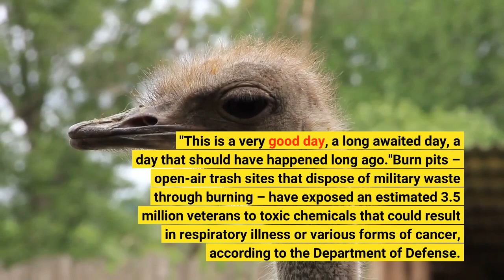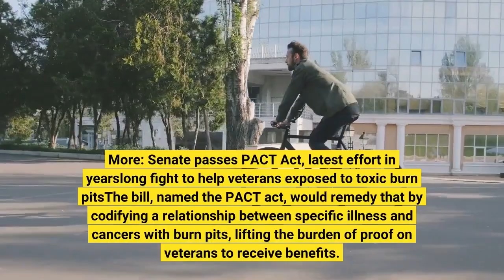Senate passes burn pit exposure bill in one of the most significant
WASHINGTON – After years of activism and a brief kerfuffle over budget technicalities, the Senate passed the PACT Act, a bill that provides easier access to medical care for veterans exposed to toxic burn pits,The Senate passed the bill by a vote of 86-11 Tuesday sending it to President Joe Biden who is expected to sign it into law. Republican cast all 11 votes against the bill."This Senate is going to pass the most significant expansion of veteran health care benefits in generations," said Senate Majority Leader Chuck Schumer, D-NY., on the Senate floor before the vote. "This is a very good day, a long awaited day, a day that should have happened long ago."Burn pits – open-air trash sites that dispose of military waste through burning – have exposed an estimated 3.5 million veterans to toxic chemicals that could result in respiratory illness or various forms of cancer, according to the Department of Defense. Veterans who have illnesses from being exposed to burn pits are frequently denied disability benefits and medical care due to lack of concrete evidence directly linking burn pits with illness. More: Senate passes PACT Act, latest effort in yearslong fight to help veterans exposed to toxic burn pitsThe bill, named the PACT act, would remedy that by codifying a relationship between specific illness and cancers with burn pits, lifting the burden of proof on veterans to receive benefits. With that direct link established, the bill will provide much easier access to health care and disability benefits to the estimated 3.5 million exposed veterans who had to previously argue with the Department of Veteran's Affairs about their illnesses.“I don’t know for sure if the burn pit that he lived near — that his hooch was near in Iraq and, earlier than that, in Kosovo is the cause of his brain cancer and the disease of so many other troops.”The bill was long awaited by veterans and activists who have pushed for any semblance of federal action for burn pit victims. While research is still being conducted to establish a direct correlation between burn pits and illness, activists and Biden have both said action is needed now instead of waiting. Visiting a veterans affair clinic in Fort Worth, Texas, in March, Biden emphasized the importance of some form of legislation on burn pits.